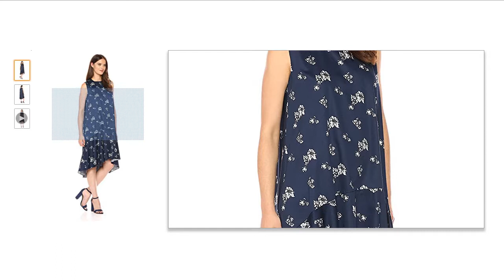Lucca Couture Women's Floral Print Addison Sleeveless Midi Dress